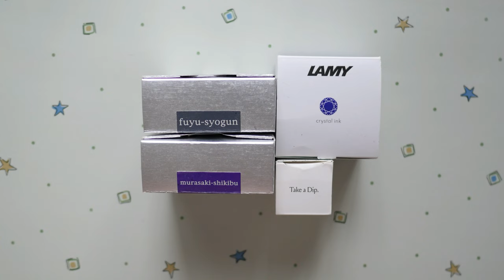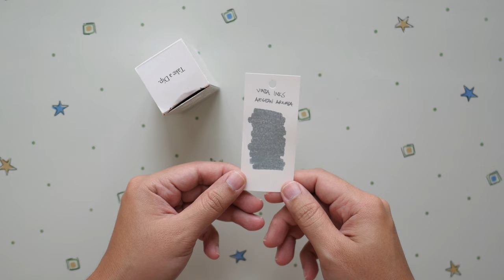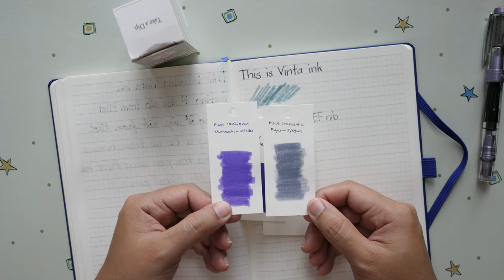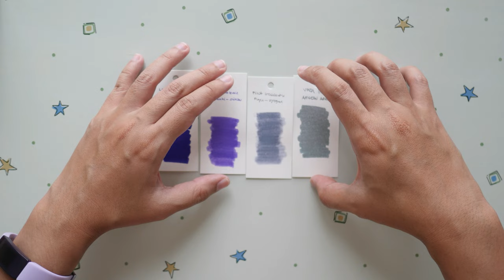Fountain Pen Inks of 2020 | boots & berry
Here are the top fountain pen inks that I've used the most for 2020. It also includes my ink recommendation for any type of fountain pen user. What inks have you used for 2020?

⭐ TIMESTAMPS:
0:20 - Lamy Crystal ink in Azurite
3:01 - Pilot Iroshizuku in Murasaki-shikibu
6:46 - Pilot Iroshizuku in Fuyu-syogun
10:32 - Vinta inks in Aegean armada